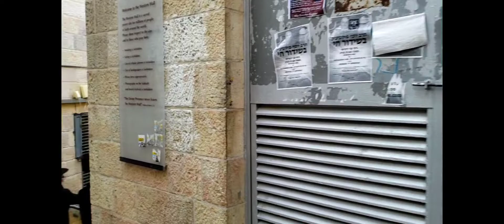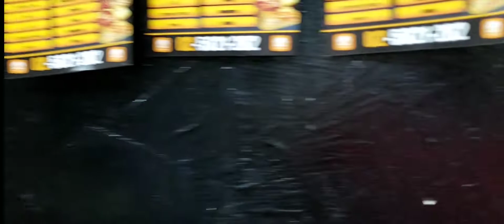ISRAEL entrada ciudad vieja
BH POR ISRAEL